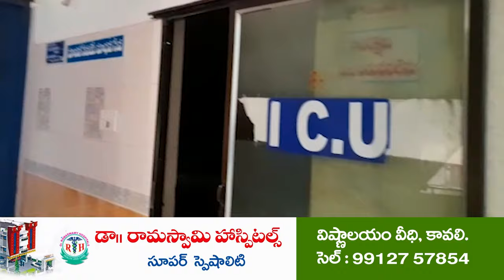సైకో జగన్ మనసు మారాలి!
- చంద్రబాబు ఆరోగ్యం బాగుండాలి...
- పొద‌ల‌కూరులోని శివాల‌యంలో  టీడీపీ నాయ‌కులు ప్ర‌త్యేక పూజ‌లు